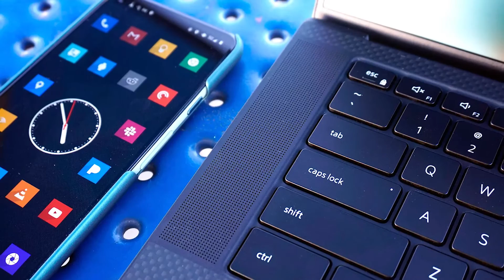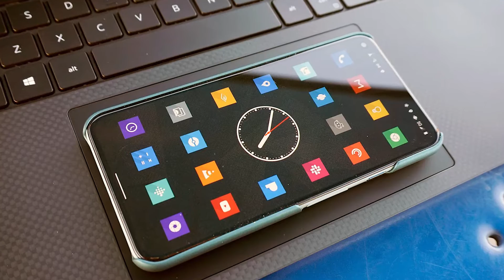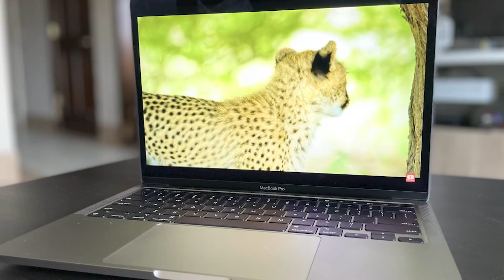Best Laptops for Data Analysts in 2023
✨ Best laptops for data analysts we reviewed in our roundup:
4.  Dell XPS 15
3. Apple MacBook Pro
2. Razer Blade Pro 17
1. Asus Rog Strix Scar 3

Machine learning has become an integrated part of app development nowadays. Be it about adding AI or integrating database program languages like SQL or NoSQL in the application, it’s mandatory to choose only the best laptops for data science app development.

If you're on the market for a new data analysis laptop, we got you covered. whether you're looking for the budget option or the greatest one, we have an option for you. So let's get started.

Blumoo's mission is to cut all the BS, use the products we are reviewing, look up online reviews and sort through platforms like Reddit. Then give you the information you're looking for right away.